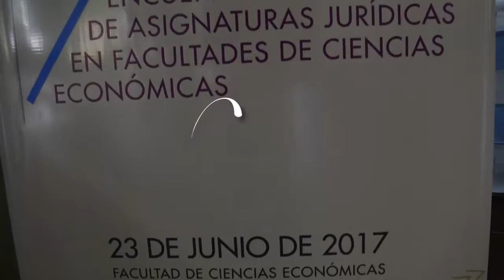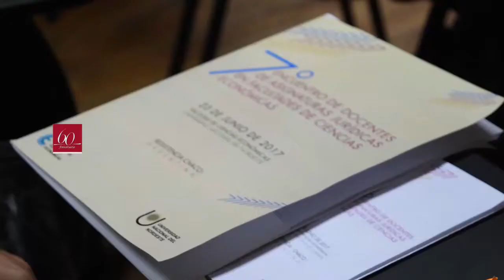7º ENCUENTRO DE DOCENTES DE ASIGNATURAS JURÍDICAS EN FACULTADES DE CIENCIAS ECONÓMICAS